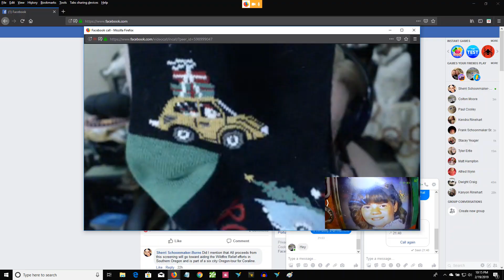How Menacing Is Your Phantom 3 ?